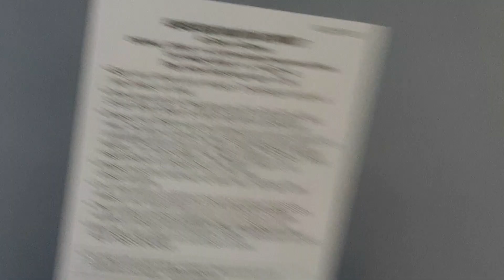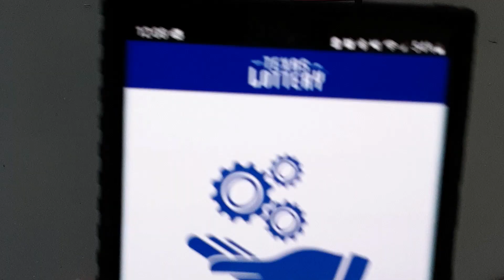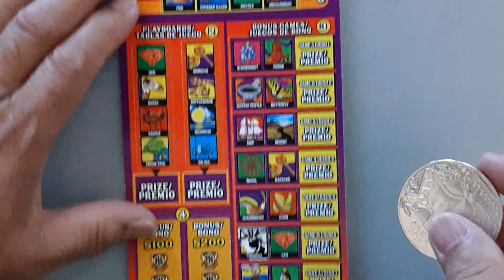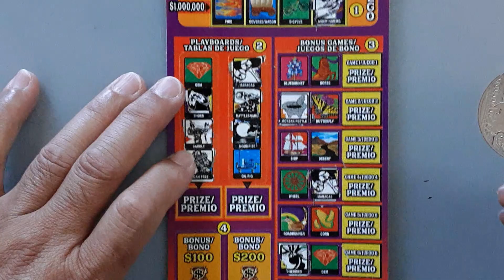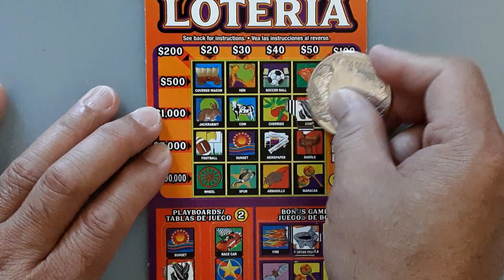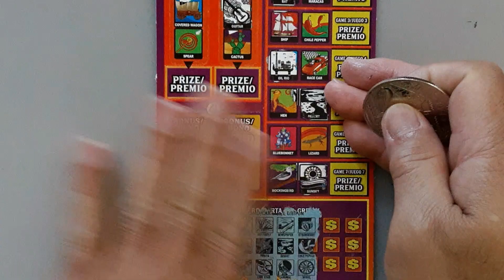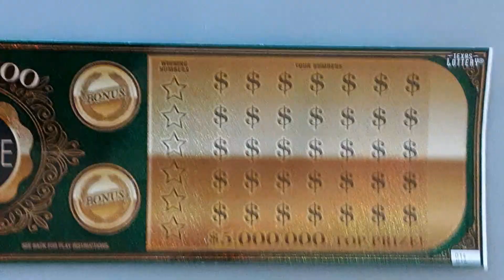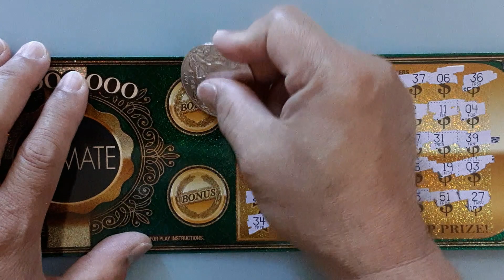10X MULTIPLIER WINNER🍀🍀🍀BLOWOUT, MILLION LOTERIA, ULTIMATE - Texas Lottery Scratch Offs Tickets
VideoTech: _lered